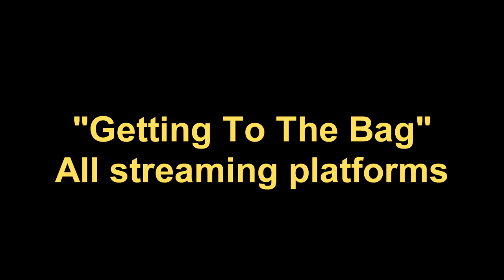Sicko mode remix, By The Gram, KI Back At It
Sicko mode, remix By The Gram, Elizabeth NJ hip hop rap artist KI Back At It Getting To The Bag streaming on all platforms Feb 23.